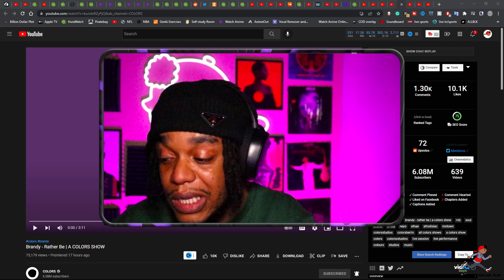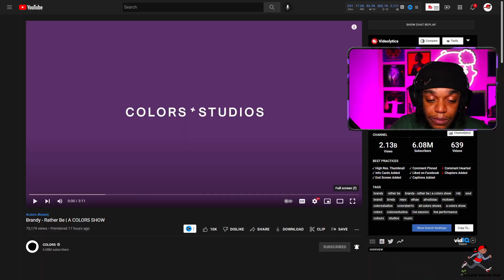Rapper Reacts to Brandy - Rather Be | A COLORS SHOW (Reaction)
EP394: Smokey Approved- American Rapper Reacts to Brandy - Rather Be | A COLORS SHOW (Reaction)

This is episode 394 and today we have one suggested that I check out.  Brandy - Rather Be | A COLORS SHOW. Let's see how this madness continues.